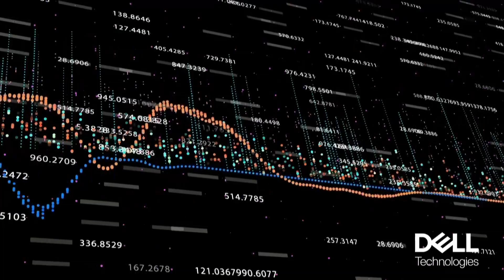Data Fueling AI of the Future - Thomas Henson (sponsored by Dell Technologies)